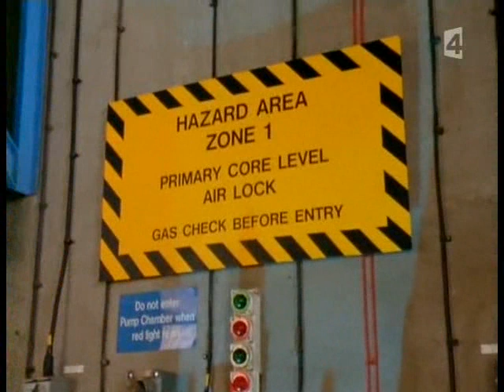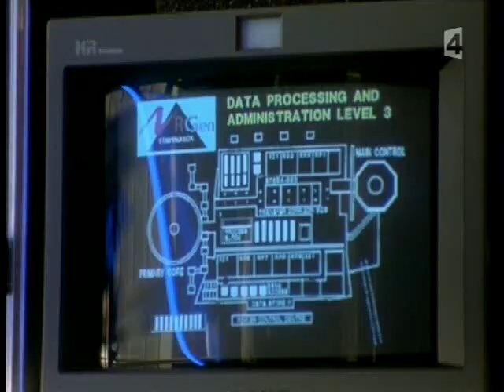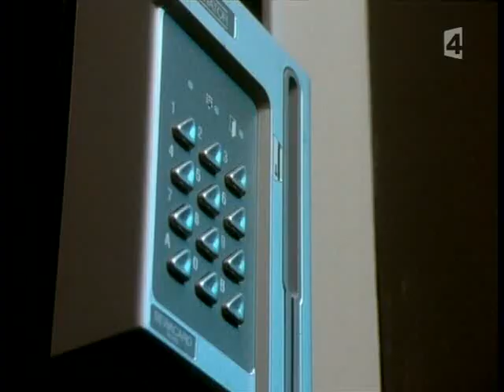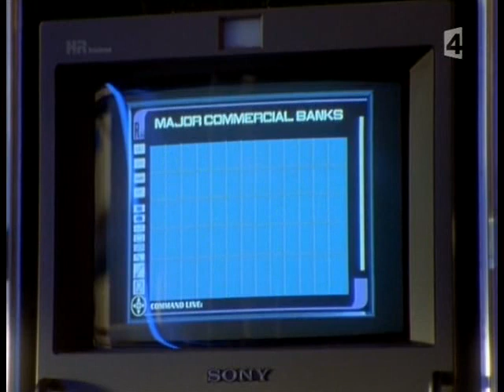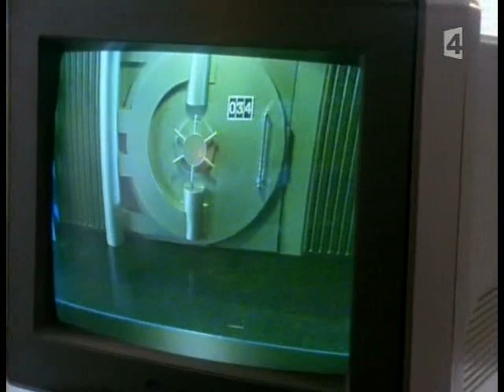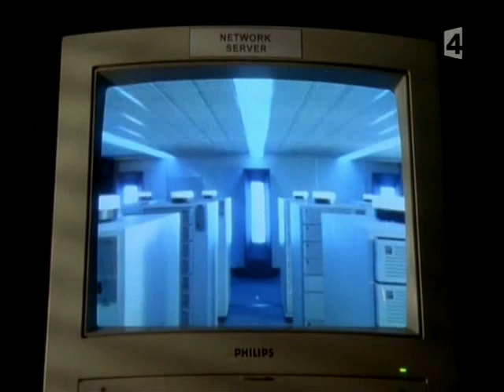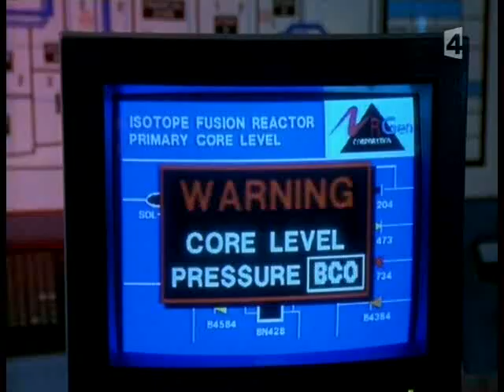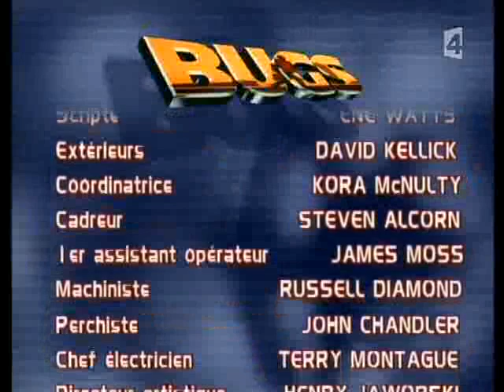Bugs / Saison 2 Episode 5 - Panne de courant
Une centrale électrique est prise d'assaut par un groupe de terroristes, avec à sa tête une jeune femme prénommée Pascal...